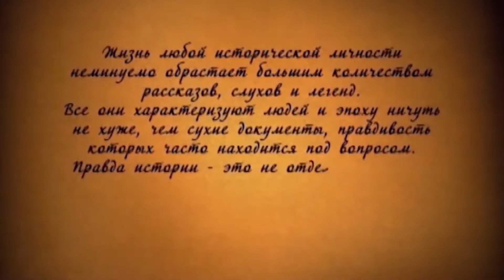Выставка с дополненной реальностью news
Разрабатываем выставки с технологией дополненной реальности